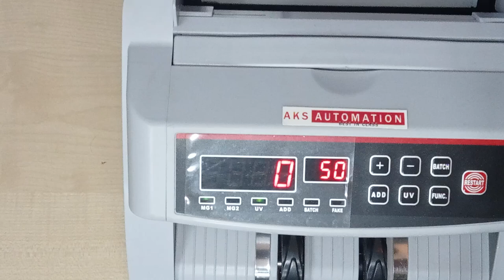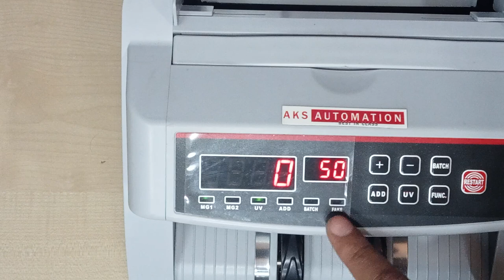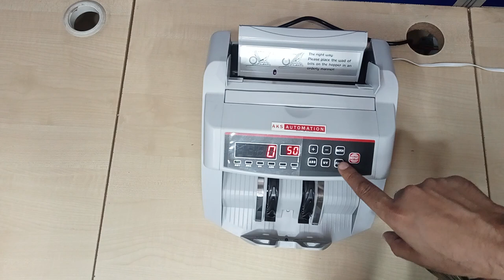How to use Note Counting Machine with Fake Note Detection. Batching, Adding and Counting use – Hindi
In this informative tutorial, we'll show you how to effectively use a Note Counting Machine with Fake Note Detection. Whether you're a business owner, cashier, or simply want to ensure the accuracy of your cash handling, this video in Hindi will guide you through the process step by step. Learn how to batch, add, and count your currency with confidence, all while safeguarding against counterfeit bills. Don't let fake notes slip through your fingers! Watch now and master the art of efficient cash handling.

Topic Cover

How to detect a fake note
How to use batching function
How to use adding function
How to use only count mode

Chapters 👇

00:00 1️⃣ Introduction
00:15 2️⃣ How to Count
00:30 3️⃣ Function
02:00 4️⃣ How to Use Batch Mode
03:25 5️⃣ How to Use Add Mode
03:55 6️⃣ How to Derects Counterfeit (Fake) Currency Notes
05:50 7️⃣ How to Use Count Mode
06:25 8️⃣ Interactions
07:00 9️⃣ Buying Guide

AKS Automation Notes Counting Machine with Fake Note Detector & LED Display-1 Year Warranty (Compatible with All Denominations of New & Old Indian Currencies)

AKS Automation 2108 LCD Heavy Duty-Stops Fake Notes-Double Motor-Double Display-Heavy Duty-UV MG IR Detection-| UV MG IR MT Detection | Double Motor | Double Display

AKS Automation OLC Prime Note/Cash/Money/Currency Counting Machine with Fake Note Detection and Manual Value Feature for All New and Old Notes 10,20,50,100,200,500,2000(Heavy Duty Use)-Wide LCD

AKS Automation BR-560 Mix Note Counting Machine with Fake Note Detector

Super Mini Jumbo Digital UV Lamp Best for Banks, Shops and Professional Use. Use Only AKS Automation Invoice Product for Long Lasting

AKS Automation A4 Paper Cutter Photo Cutter Guillotine Paper Trimmer Office Paper Cutting Machine Photo Studio Paper Cutter Machine Home and Craft Paper Cutter

price and buying this kind of currency counting machine, you can visit our or Call and WhatsApp the Following Numbers 👇

Office Hours: 10:00 am to 06:00 pm (Monday to Saturday, Sunday Closed)

Fake Note Detection
Currency Counting
Cash Handling
Money Management
Hindi Tutorial
Counterfeit Currency
Batching Cash
Adding Money
Currency Verification
Cash Management
Currency Handling
Note Counter
Currency Authentication
Money Counting Machine
Cash Counting Tips
Currency Accuracy
Cashier Tips
Business Cash Handling
Banknote Verification